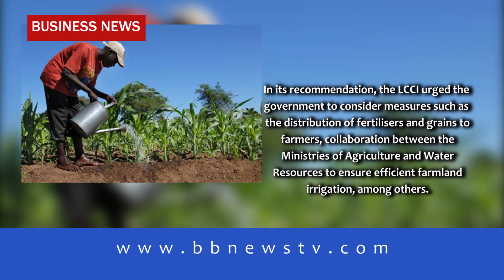RISING FOOD COSTS NEED URGENT ATTENTION, LCCI TELLS FG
The Lagos Chamber of Commerce and Industry has warned the Federal Government that the rising cost of food has reached an alarming level.

In a statement signed by its Director-General, Chinyere Almona, the chamber said that the rising cost of food is a critical issue that requires immediate attention and sustained effort.

It also acknowledged the recent announcement regarding the Federal Government’s intention to establish a National Commodity Board aimed at regulating the rising food prices in Nigeria.

The chamber said the initiative was coming at a critical juncture when the rising cost of food had become a pressing concern for both the government and citizens.

According to the LCCI, the proposed commodity board has the potential to bring stability to food prices by continually assessing and regulating them.

The statement read in part, “The Lagos Chamber of Commerce and Industry acknowledges the recent announcement regarding the Federal Government’s intention to establish a National Commodity Board aimed at regulating the rising food prices in Nigeria.

The chamber, however, observed that while the price regulation may address immediate concerns, but there was a risk of market distortion if not implemented carefully.

Considering that development, the LCCI offered insights and recommendations on the best strategies the Federal Government should adopt for the successful implementation of the National Commodity Board.

In its recommendation, the LCCI urged the government to consider measures such as the distribution of fertilisers and grains to farmers, collaboration between the Ministries of Agriculture and Water Resources to ensure efficient farmland irrigation, among others.